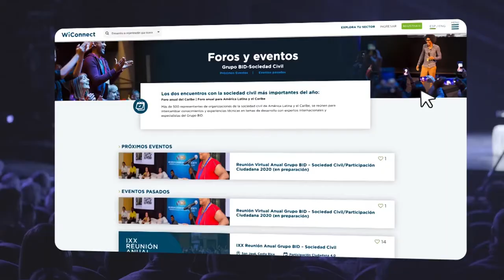¿Cómo potenciar el desarrollo con innovación ciudadana?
Esa es la pregunta central en los Foros BID-Sociedad Civil/Participación Ciudadana, donde ciudadanía, gobiernos y sector privado se encuentran para dialogar sobre los retos contemporáneos que enfrenta la región en cuanto a nuevas tendencias en el desarrollo para llevar soluciones a necesidades cívicas en América Latina y el Caribe.

Para asistir a la próxima Reunión Anual Grupo BID – Sociedad Civil/Participación Ciudadana, entra a